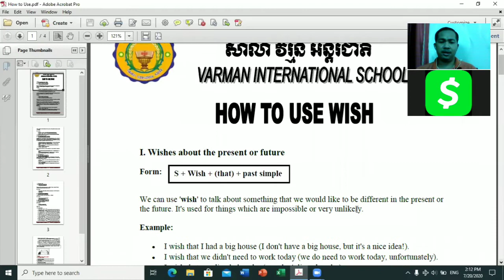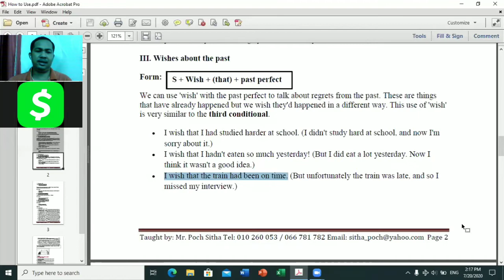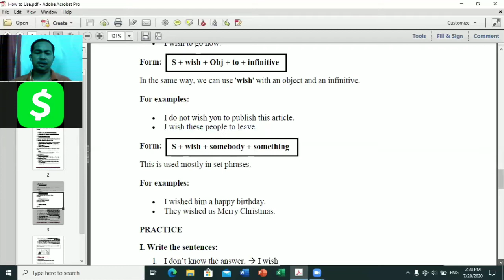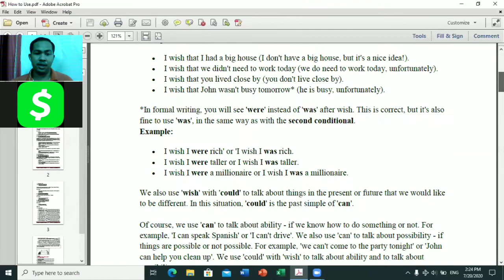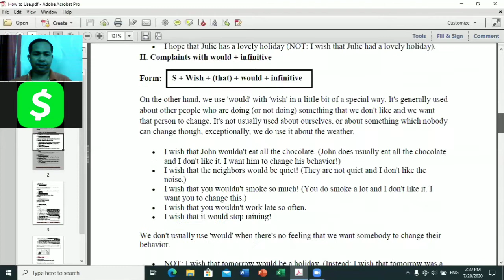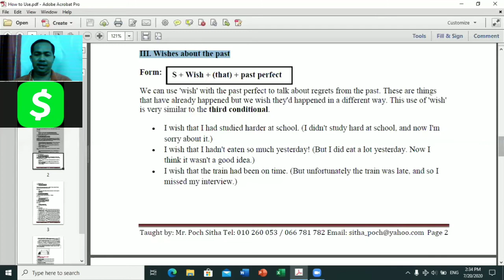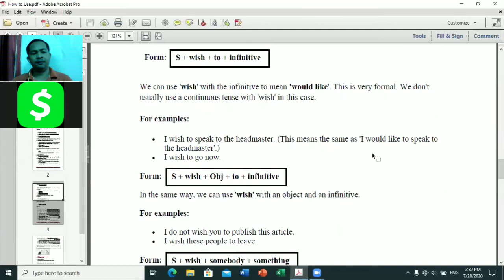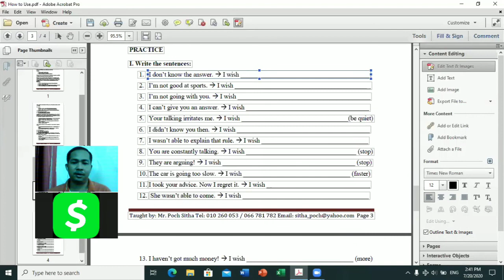Grammar|How to use WISH|Review 01|Cam Learning English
Today, I will share you about Grammar|How to use WISH|Review 01|

                                             Good Luck!